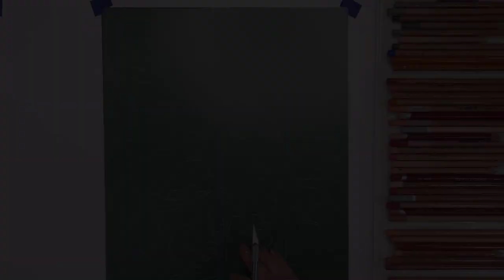How to Use Brushes with PanPastels and Pastels Pencils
In this pastel demonstration I show you how I use PanPastels and Pastel Pencils on Pastelmat with my brush technique.

I use masking film to prevent halos around my subjects and show you how I mix colours if I don’t have the hue or colour I’m looking for.

This painting is inspired by FineArtAnne, such a talented artist. Anne has invented a 31 Day Creating Creature challenge during the month of March, and this is Day 15 Dragon Leaf.

Where she has some wonderful examples of creatures.   Please also see the link where you will find the prompts and so much inspiration with fun Mash Ups to paint and draw.

The art supplies I use are listed below:
Pan Pastels
Pastel Pencils
Pastelmat by Clairefontaine
Glassine Paper to protect work while I was painting
Gum eraser & Kneaded eraser
Sofft Tools
Synthetic makeup brush for applying, blending and adding details.
Mask IT masking film by X-Press IT
Exacto knife

I would like to read about your experiences with Pastels on Pastelmat paper /board and would be happy to answer any questions about the painting or the supplies I use in my art journey.